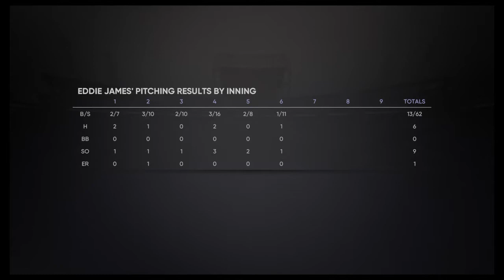5 Games [3 @ {3-0}][2 Vs. {2-1}] Jacksonville Jumbo Shrimp (5-1)